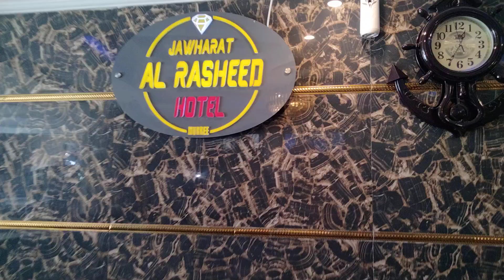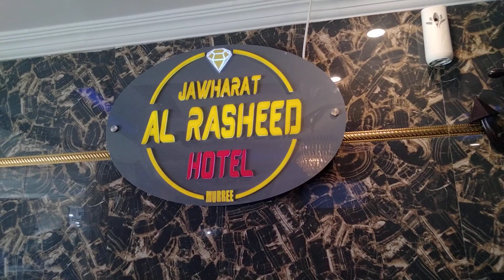KULDANA ROAD HOTEL WITH LOVELY VIEW OF MURREE HILLS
MURREE VIEW